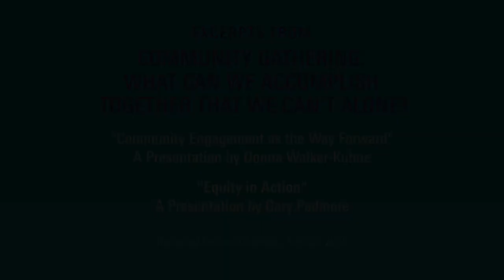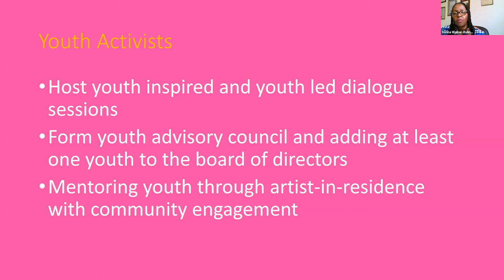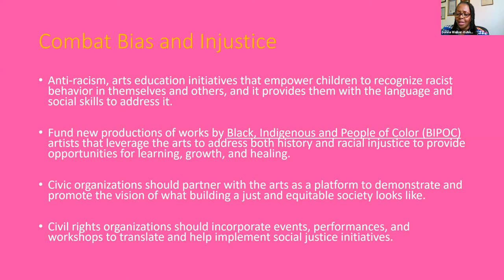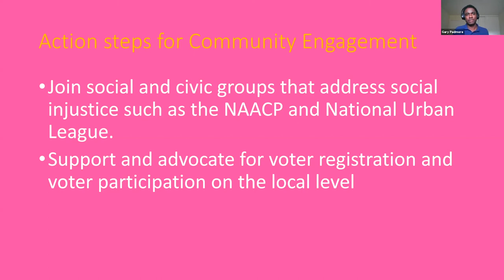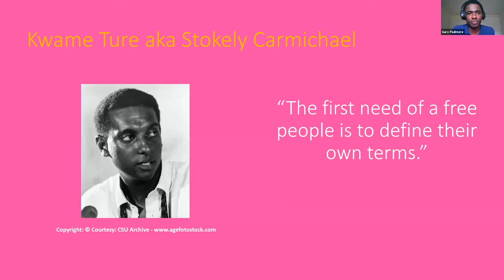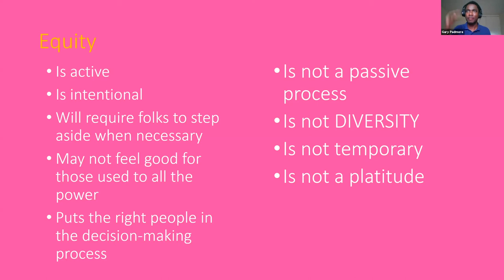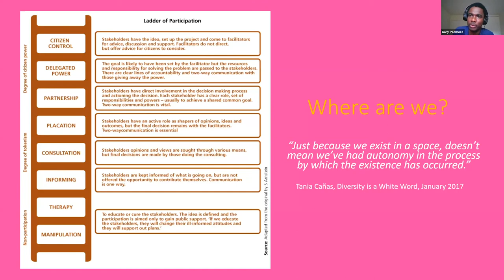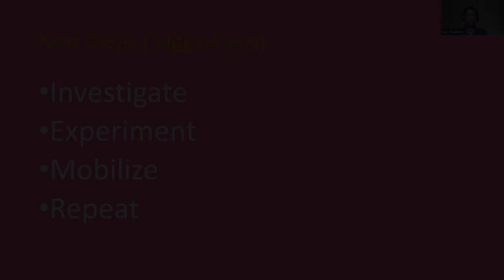Lincoln Center Activate: Community Gathering - What can we accomplish together that we can't alone?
Gary Padmore (Director of Education and Community Engagement, New York Philharmonic), and arts marketing consultant Donna Walker-Kuhne (Founder, Walker International Communications Group) share presentations on the power of communities working together for change. Their talks are entitled, "Community Engagement as the Way Forward" and "Equity in Action."

Recorded live on July 23, 2020